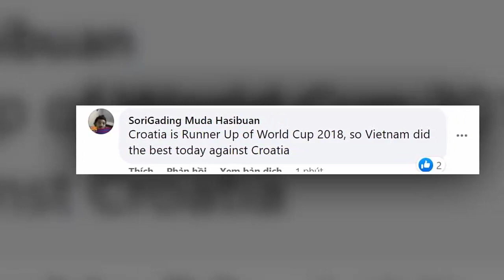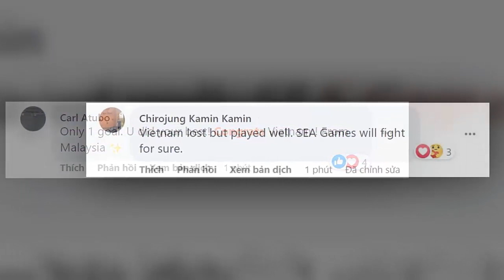✅ Khiến U23 Croatia vã mồ hôi, CĐV khắp Châu Á TUNG HÔ hết lời U23 Việt Nam | TIN BÓNG ĐÁ VN 27/3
NHM CẢ NƯỚC NGÂY NGẤT TIN VUI THÊM 1 SAO VIỆT KIỀU ĐỨC MUỐN KHOÁC ĐTVN